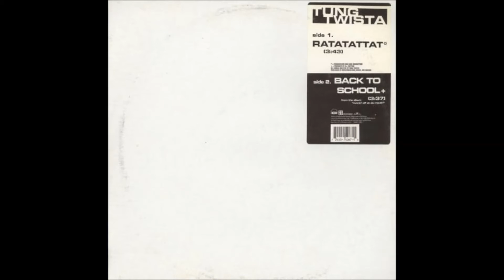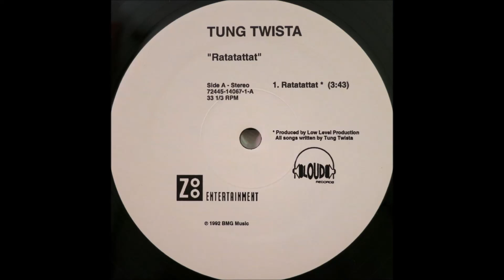Tung Twista ~ Ratatattat ~ Zoo Ent/Loud 1992 Chicago IL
Produced by Low Level Production